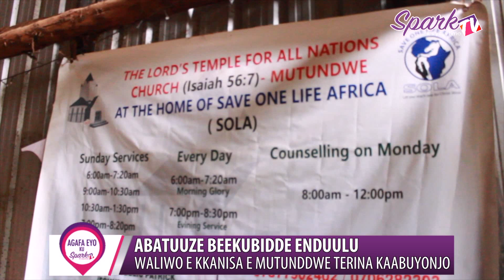Abatuuze beekubidde enduulu: Waliwo E kkanisa e Mutunddwe terina kaabuyonjo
Ab’eby’obulamu e Lubaga baliko ekanisa y’abalokere emanyiddwa nga “THE LORD’S TEMPLE FOR NATIONS” esangibwa e Mutunddwe mu oluvanyuma lw’okufuna amawulire nti terina Kaabuyonjo.Batuuse nebalambula ekifo kyona nga tekirina Kaabuyonjo nga basanzeeyo obulobo obugambibwa nti bano mwebeeyambira.Kati bano bategeezeza nga bwebagenda okufuna olukusa okuva ewa mukama waabwe ekanisa eno esobole okuggalwa.Abatuuze nabo beekokkodde embeera y’e Kanisa eno.